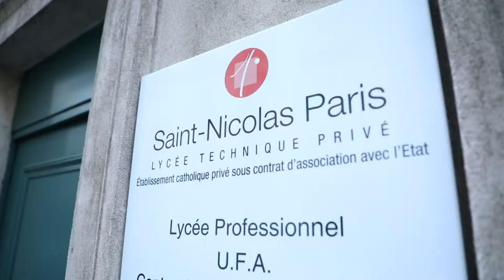ISCPA PARIS I DESIGN DU PLATEAU TV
C’est un vrai travail d’équipe ! Nous avons missionné le @Lycée Professionnel Saint Nicolas pour fabriquer le meuble principal de notre plateau TV. Retour en images sur leur travail exceptionnel.